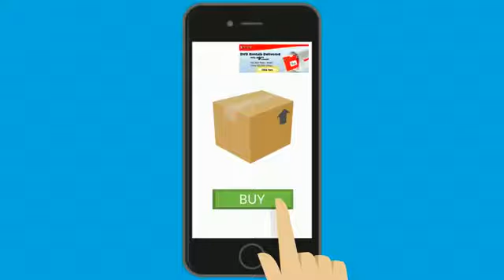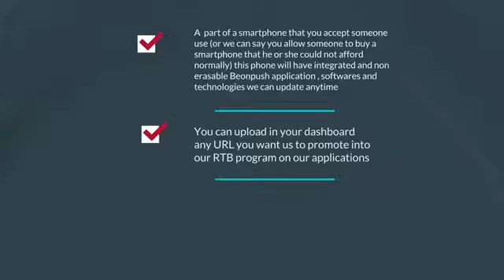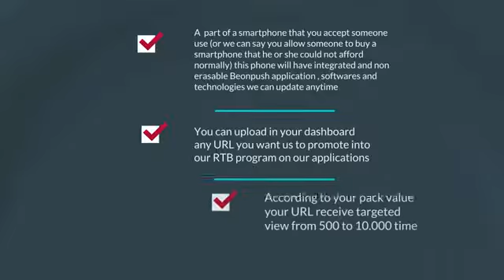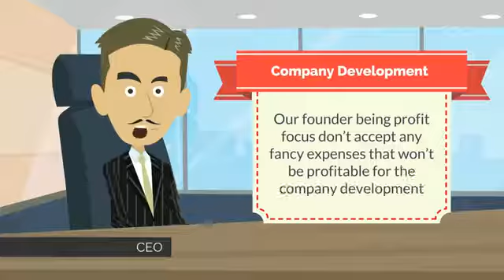BeonPush NEWS Promo video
Рекомендую всем, кто пришел в интернет за деньгами обратить пристальное внимание на компанию BeonPush, которая работает на бирже рекламы по RTB технологиям и сотрудничает с мировыми брендами, как Coca-Cola, Mercedes, Facebook и др. Компания легальная и имеет все необходимые документы для ведения свой деятельности: регистрационный номер в государственном реестре Великобритании, штаб-квартиру в Люксембурге и Дубаи.

Основатель компании Ферки Демировски, публичный человек в Европе и мире,  член правительства и депутат Европарламента. Он один из тех людей, кто делает надежный бизнес на долгие годы. Без рисковые вложения дают окупаемость и прибыль 150%  от 1,5 до 4 месяцев.

По всем вопросам Oбращайтесь по Cкайпу: vladimir-lopato

BeonPush # БеонПуш # инвестиции # высокий доход #  технологии RTB # Краудфа́ндинг